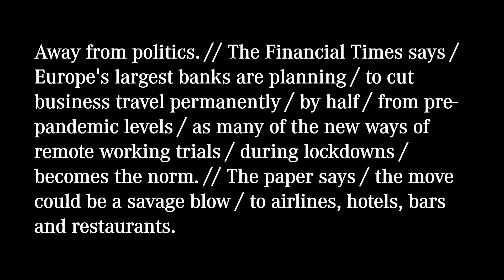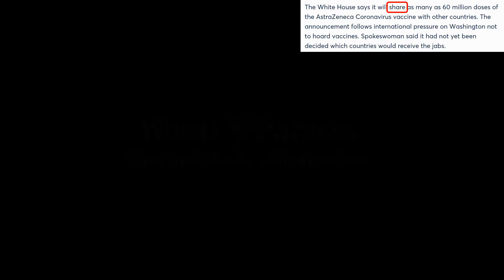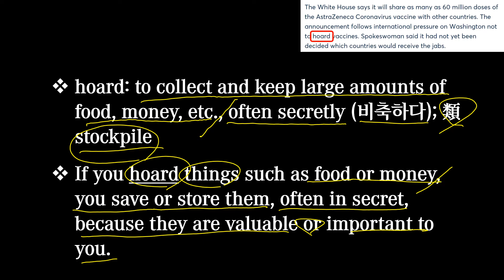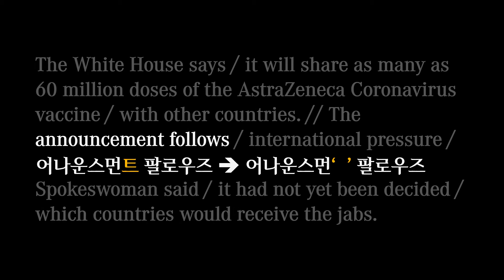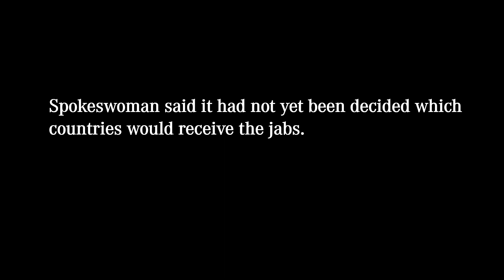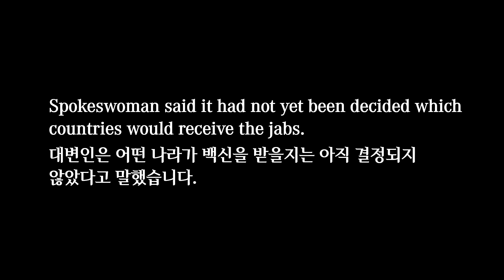[매일10분 영어뉴스] AstraZeneca 백신을 다른 나라와 백신을 공유할 예정인 미국 (2021. 04. 28)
대본(transcript)
The White House says / it will share as many as 60 million doses of the AstraZeneca Coronavirus vaccine / with other countries. // The announcement follows / international pressure / on Washington / not to hoard vaccines. // Spokeswoman said / it had not yet been decided / which countries would receive the jabs.

백악관은 아스트라제네카 코로나바이러스 백신의 6천만 회 주사량을 다른 나라들과 공유할 것이라고 밝혔습니다. 이 발표는 미국에 백신을 사재기하지 말라는 국제적인 압력에 따른 것입니다. 대변인은 어떤 나라가 백신을 받을지는 아직 결정되지 않았다고 말했습니다.

00:00 영상시작
00:19 어제 뉴스
00:49 오늘 뉴스
02:02 빈칸채우기
02:47 내용 이해
07:13 반복 청취